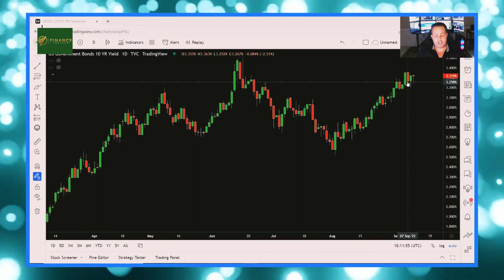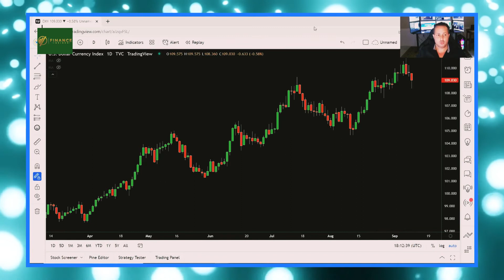Everyone Will Be Wiped Out In 30 Days – Gareth Soloway Crypto Prediction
🔈 SPEAKER :  Gareth Soloway

*CREDIT*
Investing News

Hello, Everyone Wellcome To *Finance Insider* We create and share videos about investments and how best you can put your money to use, in order to bring in more money. We love cryptocurrencies and the stock market and so, we share a lot of crypto and stock market videos,, including bitcoin, ethereum, Cardano ADA, and other altcoins.

We do a lot of research to bring you valuable and useful information, as well as sharing videos from many experts, including Michael Saylor, Raoul Pal, Kevin O’Leary, Plan B,  Willy Woo, Charles Hoskinson, Max Keiser, Cathie Wood, Lyn Alden, Bitboy Crypto, Coin Bureau and many others.